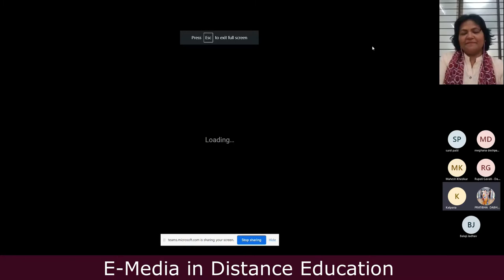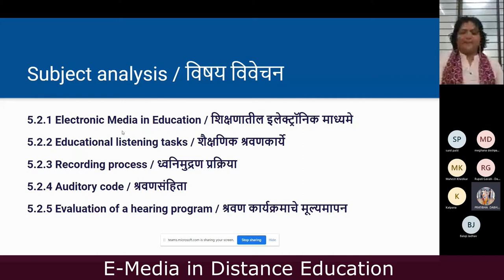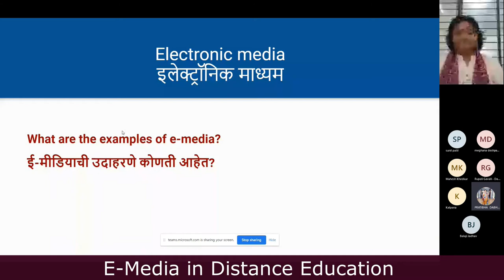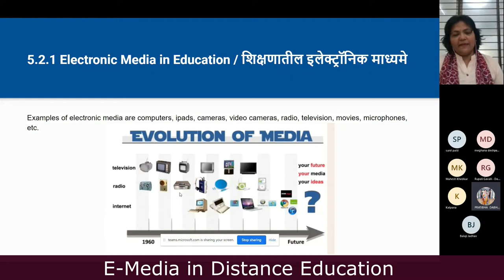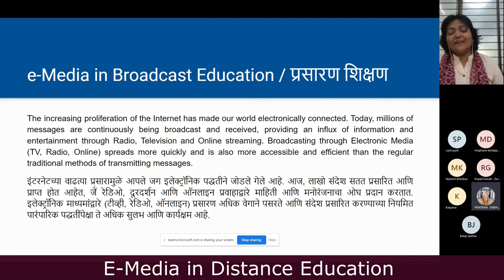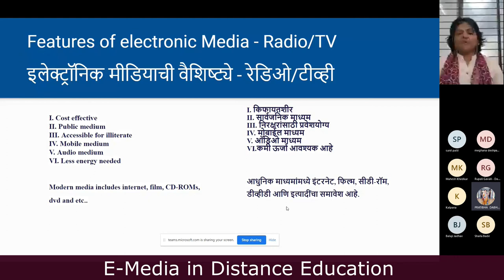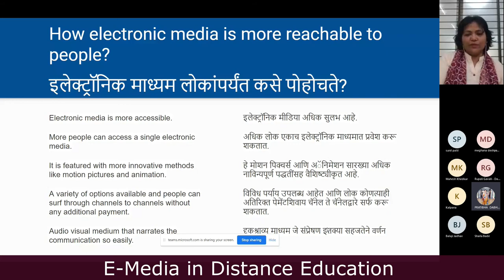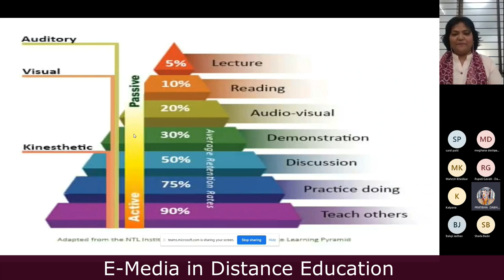E media in education| What is electronic no | shikshanatil electronic madhyame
Initially we were using "E-media in distance education". But now, it is also used in formal education setup.